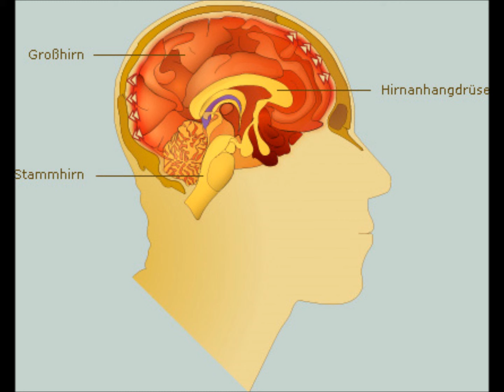Das denkbar dümmste Dachdecker Drama (lustig!!)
Werner Koczwara liest einen Unfallbericht vor, der wirklich
unglaublich klingt! Mit veranschaulichenden Bildern unterlegt,
von Benedict Sathaniel Edwards. Viel Spaß!